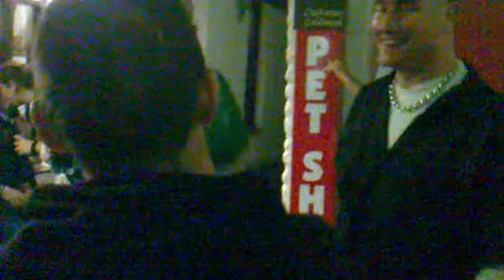Nigel doing lunges :)